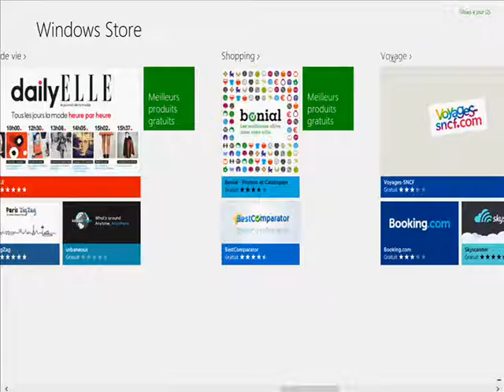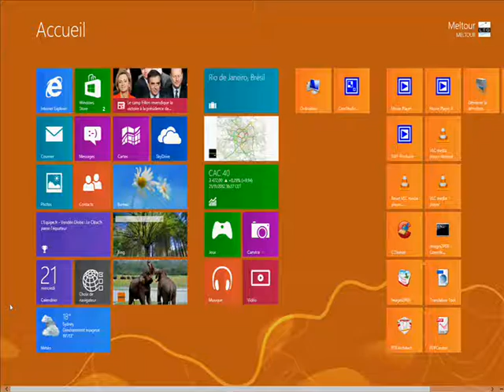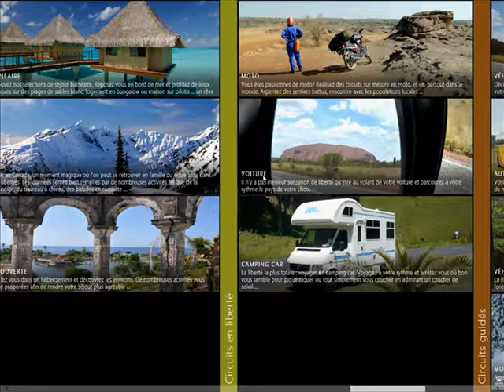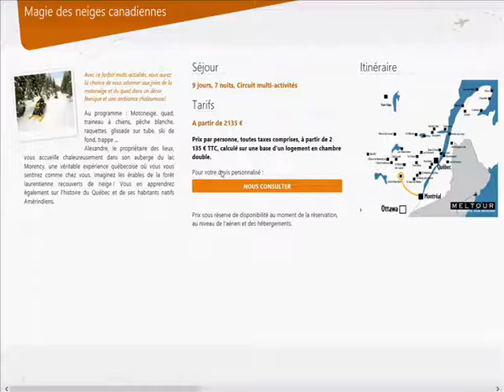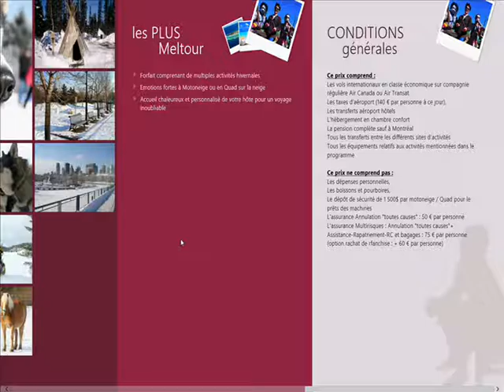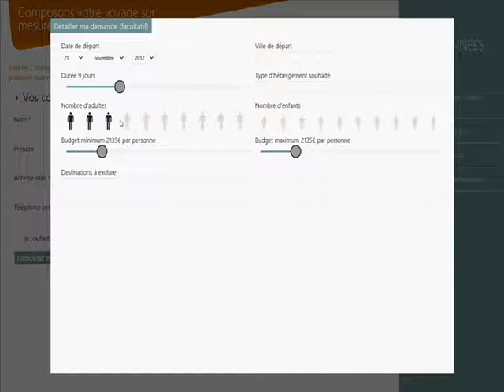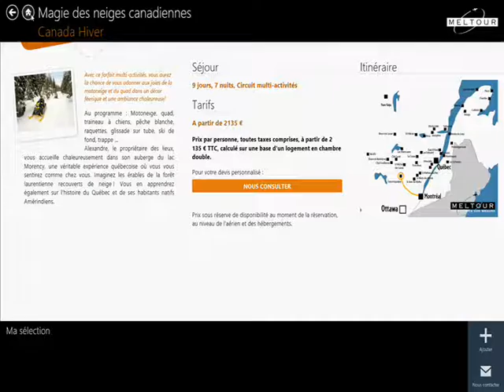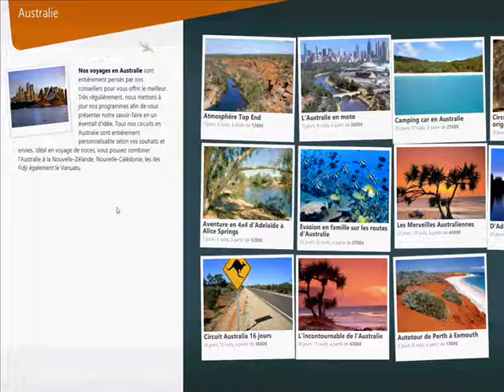Presentation de l'application Meltour sous Windows 8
Une présentation vidéo de l'application Meltour sous Windows 8 simple et claire pour une navigation intuitive sur le site du Tour Opérateur Meltour, spécialiste du voyage sur mesure.
A ce jour, Meltour est le seul Tour Opérateur à bénéficier d'une application sous Windows 8. Celle-ci est gratuite et présente dans tous les ordinateurs Windows depuis le 26/10/2012.